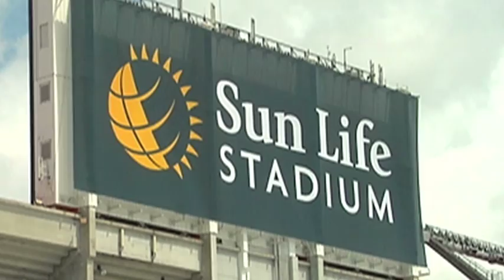Marlins BNI.mov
The best networking group in Miami! Visit the Referral Professionals Chapter of BNI on Fridays at the Dadeland Marriott.

About vtmProductions: VTM Productions, Inc. prides itself on longevity within the production industry. For the past 20 years, VTM has built a loyal and eclectic clientele based on our production and post-production services and capabilities. Our staff is creative, friendly and has a reputation of going above and beyond our clients expectations.
VTM Productions specializes in: network programming, infomercials, resort and real estate videos, educational videos, special event coverage, electronic press kits, underwater footage, aerial photography and corporate video production.
We are located in sunny Miami Beach and have been serving the Anglo and Hispanic communities both locally and internationally for two decades. We are a boutique style production company. This means that VTM is not bogged down by high operating costs and unmotivated staff. We are able to tailor to our clients special needs and budgets. We approach every project as if it were our own.